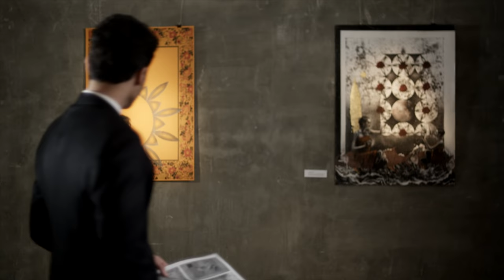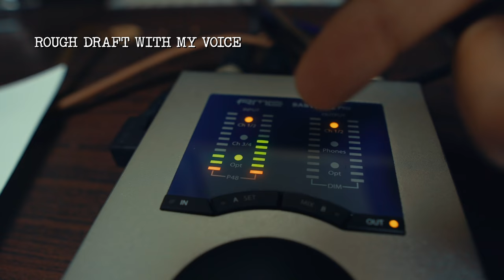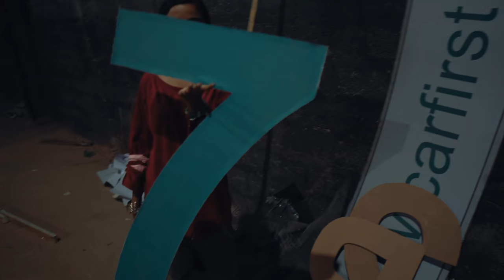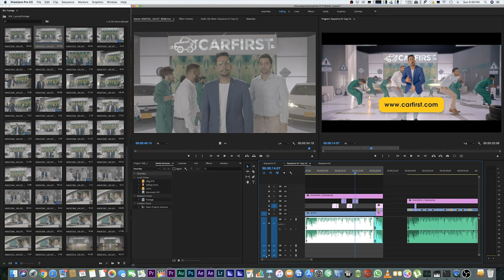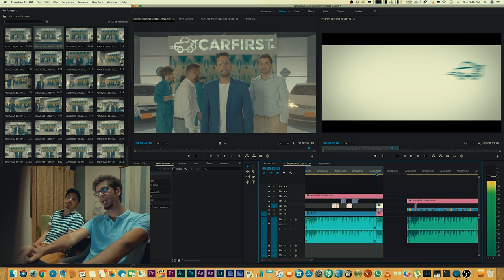How to make a Television Commercial | Mooroo | VLOG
Watch if you want to know the process.
Talk if you want to know more in the comments.

Love you all more coming soon...